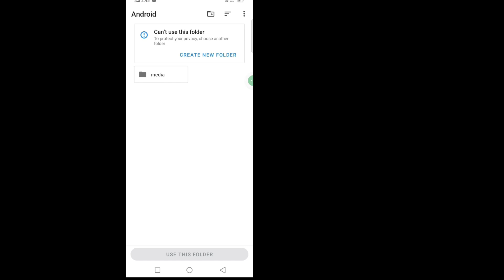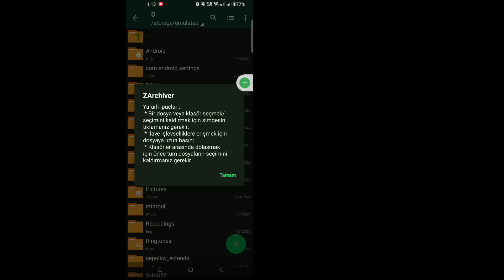Gizliliğinizi korumak için bu klasör kullanılamıyor hatası (2024) nasıl düzeltilir?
İşte Bu Videoda Size Göstereceğim [ Bu klasörü korumak için kullanamıyorum düzeltmesi
gizliliğiniz 2024 .O yüzden bu videoyu dikkatlice izleyin ve bu videoyu atlamayın, eğer bu videoyu atlarsanız o zaman pek iyi anlayamayacaksınız, dolayısıyla herhangi bir sorun olursa bana sorabilir ve aşağıya yorum yapabilirsiniz, eğer isterseniz sorununuzu çözmeye çalışacağım.

 İlgili Diğer Sorgular:

 gizliliğinizi korumak için bu klasörü kullanamazsınız android 14
 gizliliğinizi korumak için bu klasörü kullanamazsınız android 13
 gizliliğinizi korumak için bu klasörü kullanamazsınız android 12
 gizliliğinizi korumak için bu klasörü kullanamazsınız zarchiver
 Gizliliğinizi korumak için nasıl düzeltilir? Başka bir klasör seçin Android 13
 Gizliliğinizi korumak için bu klasörü kullanamama sorunu nasıl düzeltilir?
 Çözüm Ustası
 Android
 iPhone